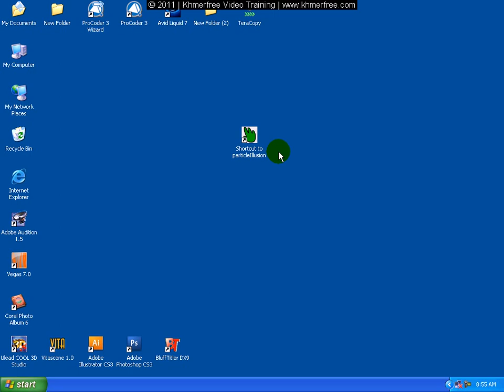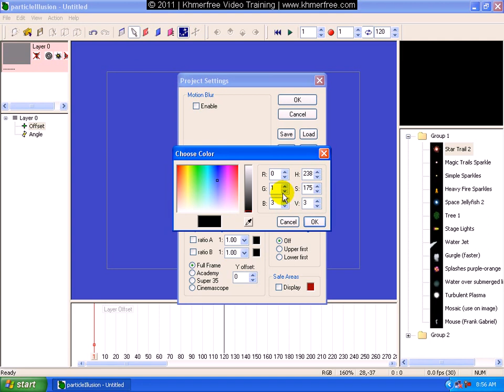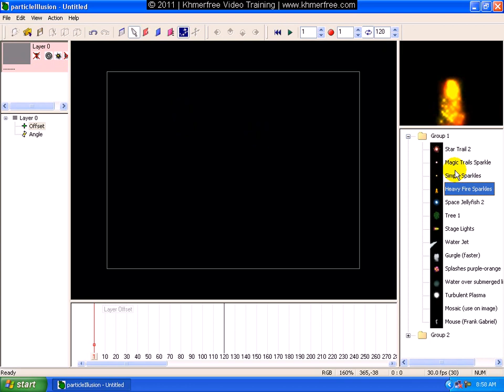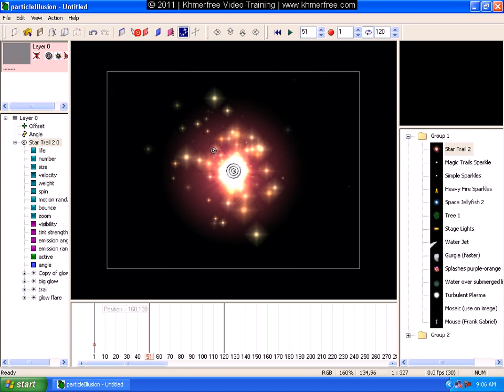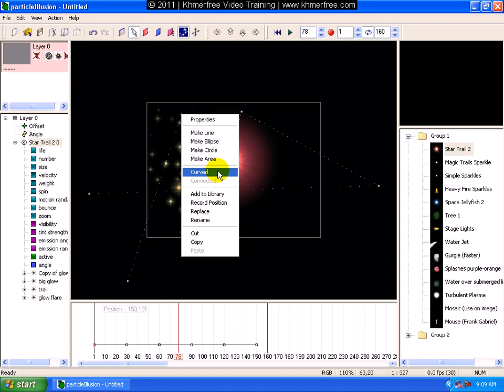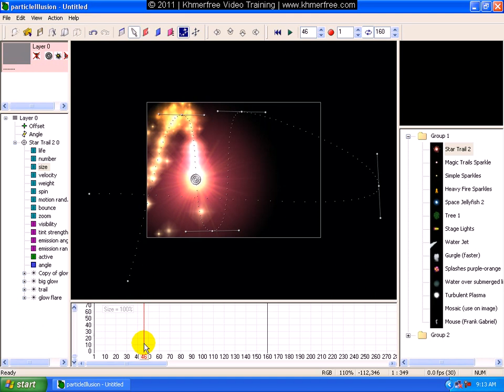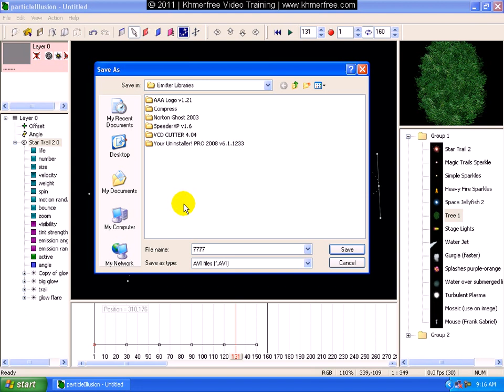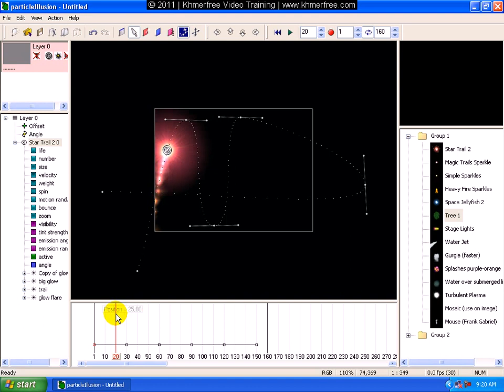Video Editor Tutorial Introduction Partical